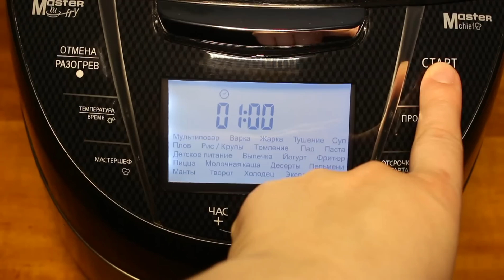ВКУСНЫЙ ТОРТ СО ВЗБИТЫМИ СЛИВКАМИ И АНАНАСОМ В МУЛЬТИВАРКЕ РЕЦЕПТЫ ДЛЯ МУЛЬТИВАРКИ REDMOND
Торт со взбитыми сливками. Как приготовить вкусный бисквитный торт с взбитыми сливками и ананасом в мультиварке Redmond RMС-FM230, простой рецепт вкусного бисквитного торта. Рецепты для мультиварки. Мультиварка. Выпечка в мультиварке.
🍜 Состав: 6 яиц, 1 стакан - сахара, 2 стакана -муки, 6 столовых ложек растительного масла, 1 пачка - разрыхлителя (10 грамм), 500 мл. - сливок для взбивания (33-35% жирности), 100 грамм - сахарной пудры, щепотка лимонной кислоты (для закрепления сливок). Для пропитки  - 1 стакан сока консервированных фруктов разбавить водой. Банка консервированных ананасов 580 гр., 1 киви, 200 грамм - вафельных трубочек для украшения.
⏰ Время приготовления: 1 час режим "выпечка"(или мультиповар 125 градусов 1 час).

Multi-cooker, Recipes, A delicious recipe, Elektrischer Schnellkochtopf, Multikocher, Elektro Schnellkochtopf, Multiwarka, Multicooker, Electric Pressure Cooker. Вкусняшка от Марины